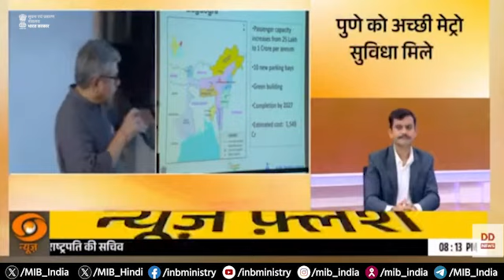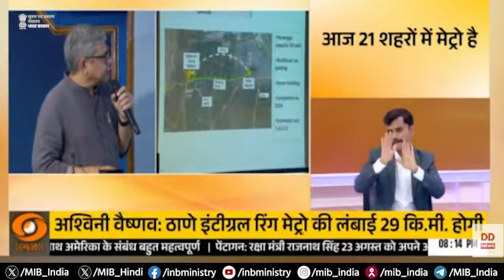"दो नए एयरपोर्ट्स का आज फैसला कैबिनेट में लिया गया है।"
"दो नए एयरपोर्ट्स का आज फैसला कैबिनेट में लिया गया है। पश्चिम बंगाल के बागडोगरा और बिहार के बिहटा में दो नए एयरपोर्ट्स का आज अप्रूवल हुआ है। बागडोगरा में करीब 1,549 करोड़ के इन्वेस्टमेंट से एक अच्छा सिविलियन एयरपोर्ट बनेगा। बिहटा में करीब 1,413 करोड़ के इन्वेस्टमेंट से उसको डेवलेप करके सिविलियन एयरपोर्ट बनाया जाएगा।"

- केंद्रीय मंत्री अश्विनी वैष्णव